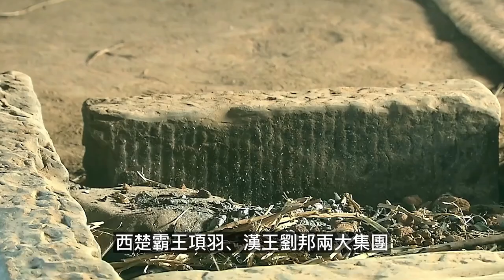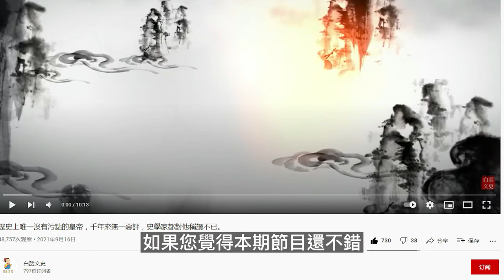兩位“漢中王”，為何劉邦定都漢中，劉備卻選擇定都在成都？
在我國歷史上,曾經出現過兩位比較著名的“漢中王”,他們一個是後來從漢中東出與項羽爭奪天下,並最終建立漢朝的漢高祖劉邦,一個是蜀漢政權的建立者,昭烈帝劉備。稱帝后為何劉邦定都漢中，劉備卻選擇定都在成都？